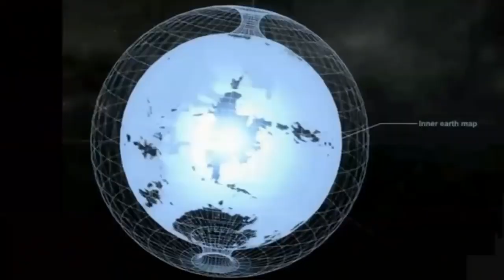I told you, the Rapture is this year!!!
"All have sinned and come short of the glory of God." (Romans 3:23)
A sinner needs to acknowledge that they have sinned.

B) BELIEVE THAT JESUS DIED FOR YOUR SINS, ROSE FROM THE DEAD AND THAT YOU TRUST IN HIM ALONE FOR YOUR SALVATION, COMMITTING YOUR LIFE TO HIS SERVICE.

All Jesus asks us to do to receive salvation is to believe in Him.

C) CONFESS YOUR SINS.

"If we confess our sins, He is faithful and just to forgive our sins." (1 John 1:9)

We only need to tell Jesus that we have sinned and ask for forgiveness. Then He will forgive us, no matter what sins we have committed.